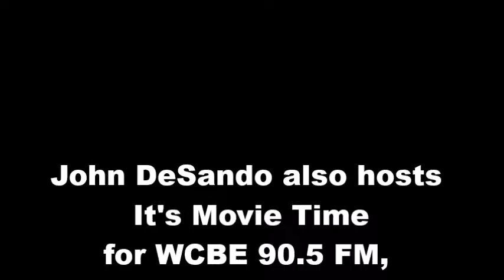It's Movie Time Feb 3, '17 Oscar Nominations '17 with Kevin Carr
Kevin Carr can be heard nationally and on fatguysatthemovies.com